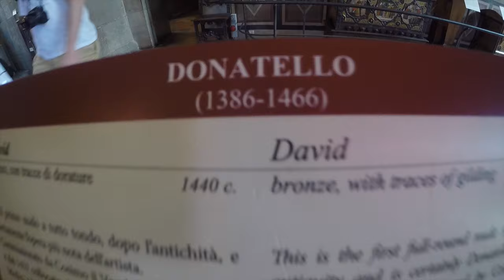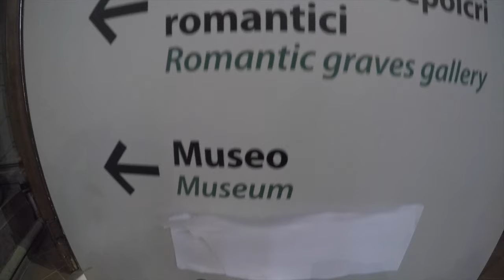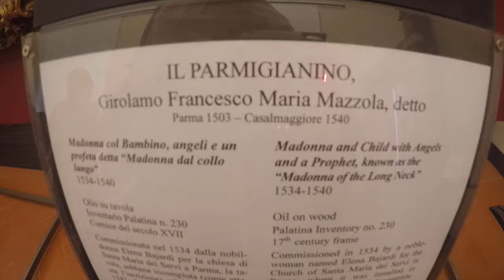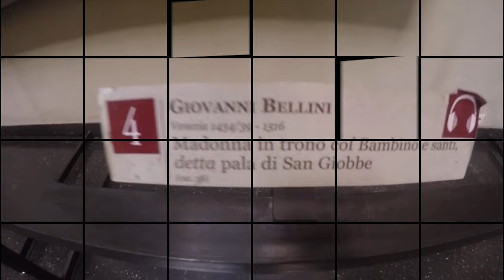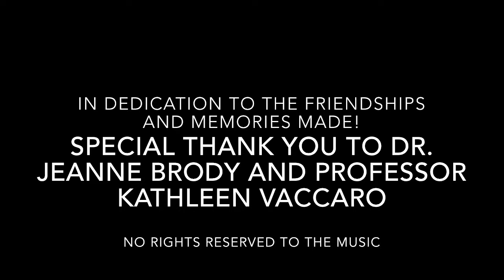Italian Renaissance Art Study Tour 2015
No Rights to Music. Songs in Order:
Heroes - Alesso
Jubel - Klingande
Waves - Mr. Probz